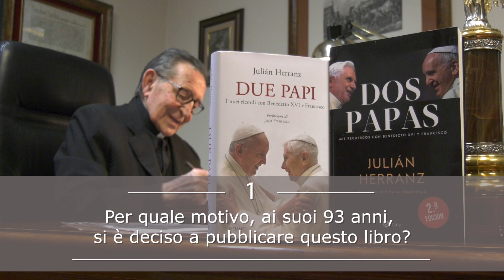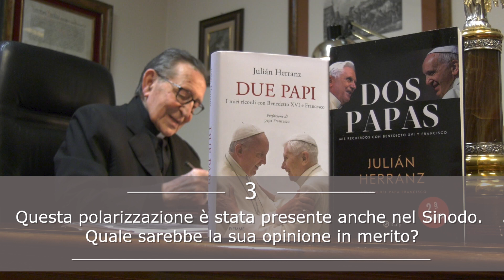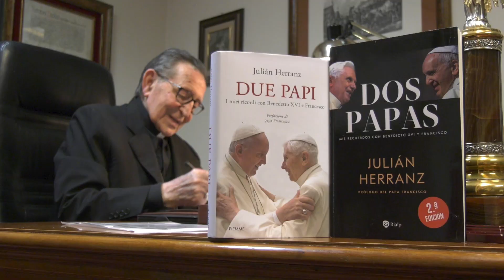Intervista al cardinale Julián Herranz, autore di "Due Papi"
Enfant terrible: così papa Francesco definisce Julián Herranz nella sua prefazione a questo libro. Enfant terrible perché, nonostante i suoi novantatré anni, il cardinale non ha perso il piglio ironico e la voglia di raccontare i fatti grandi e piccoli di cui, nei sei decenni vissuti in Vaticano, è stato testimone e protagonista.

Un punto di vista privilegiato e inedito dall'interno del Vaticano, per raccontare le profonde trasformazioni e i retroscena dei due pontificati di Benedetto XVI e Francesco.

"Due Papi.  I miei ricordi con Benedetto XVI e Francesco" di Julián Herranz è in libreria